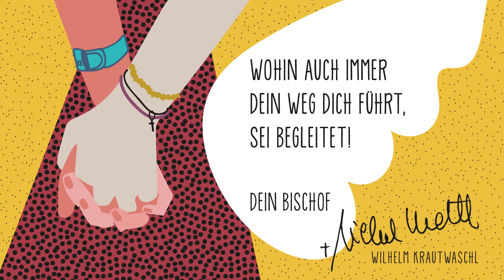Mehr als du glaubst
Für Dich, liebes Geburtstagskind!

Wir freuen uns, dass Du da bist, neugierig bist und den Dingen auf den Grund gehst. Zum Geburtstag wünschen wir Dir, dass Du genau diese Eigenschaften behältst. Es ist Dein Leben!

Unsere Kirche lebt von Menschen wie Dir. Sie lebt von Deinen Ideen und Deiner Art, Glaube zu leben. Das ist kein blablabla. Beantworte uns im folgenden Formular was "Kirche" für Dich ist und wie sie Dich in Zukunft begleiten sollte. Gewinne mit etwas Glück einen Reisegutschein im Wert von 500 Euro!